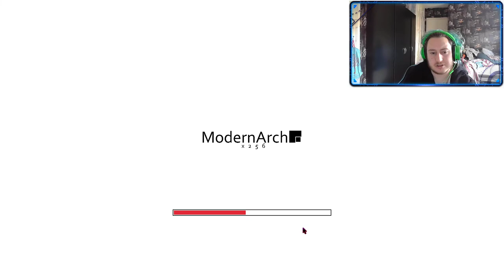My Server Giving Ranks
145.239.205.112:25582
skybeats.apexmc.co